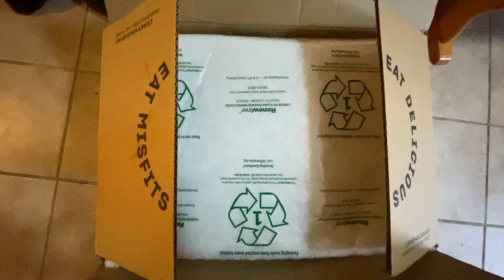Unboxing first misfits veggie box 👎🏼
Fun facts about me:
I’m Panamanian
SAHM x3
Sickle Cell warrior
I’m a foodie
PE survivor